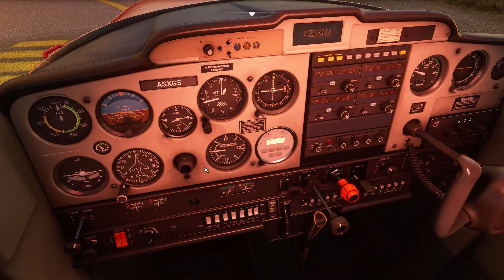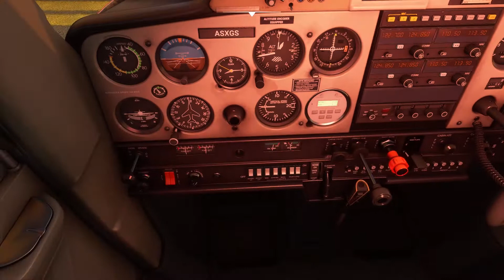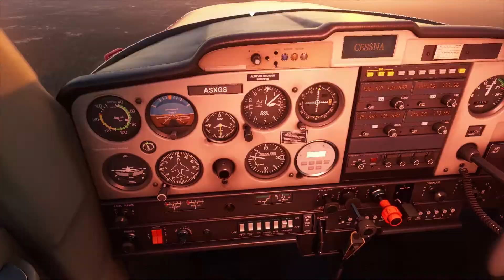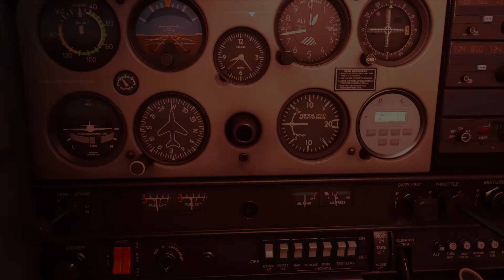Microsoft Flight Simulator Flight around Moraine Airpark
First time flying Microsoft Flight Simulator Deluxe. I love it. I was involved in the alpha and beta testing. I'm running minimum specs for my computer and I still think it's smoother than when I ran FSX, though someday I'll upgrade my computer.  Moraine Airpark (I73) is a local airport in Dayton, OH and it is also where I took and passed my test for a professional drone pilot license. This video just shows a very quick, no nonsense start up flight around the pattern at Moraine.  There are some graphic glitches. Some of the graphic glitches are weird extrusions in the land and water. The other is on the taxiway where there's a large clump of trees that needs to be seriously trimmed back from the taxiway.  It's there on Bing maps, but the trees probably come close to the taxi, but not obstructing it. There's also some vehicles that are driving in weird places. LOL!!  All in all, I am VERY satisfied with the simulator despite some bugs, which is to be expected at a first roll out.